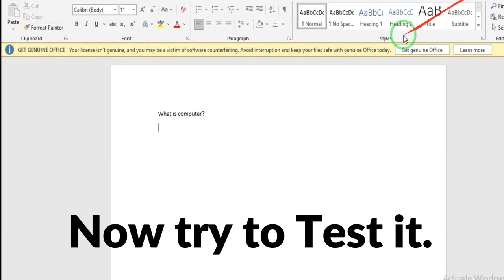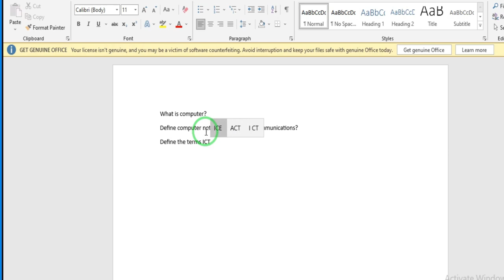How to Enable Auto Text Suggestion When Typing on Windows 10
How To Enable Text Suggestions While Typing in Windows 11 |10
How to turn text suggestions on in Windows 10
How to get text suggestions as you type in Microsoft Word in Windows 10